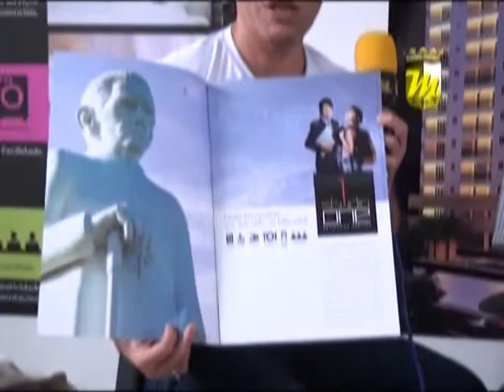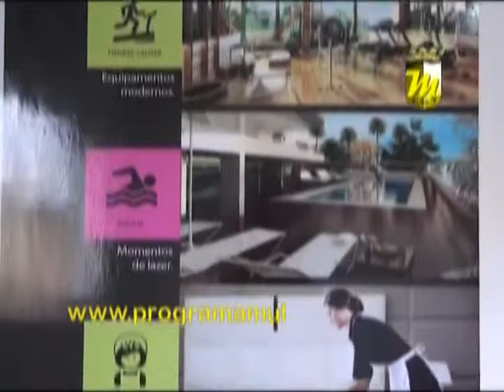Programa Multimidia - Ferraz Engenharia (BLOCO 01) Dia 19-07-12